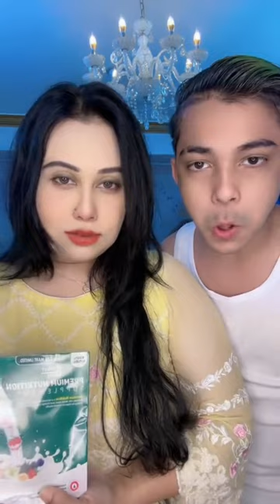Prince Mamun’s New Look